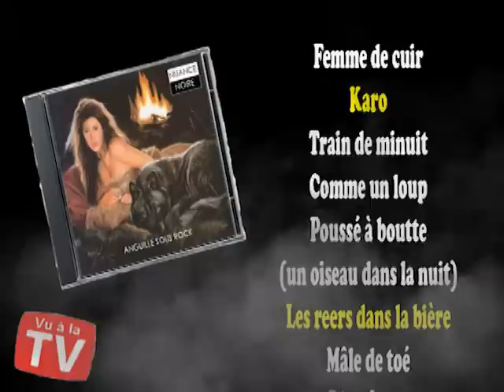TEASER.mp4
Nuance Noire - Anguille sous rock

Le fameux disque laser arrive enfin sur les tablettes du Woolco en Avril. Vla un teaser pour vous mettre l'eau à la bouche. Moi trouve ça meilleur que Métallica, y'ont sortis arjyenque dal marde depuis l'black album pis encore lo, yétait mou un peu cell lo. Bon fo jaille porter les vides j'ai trouvé pour m'pogner une big ten.